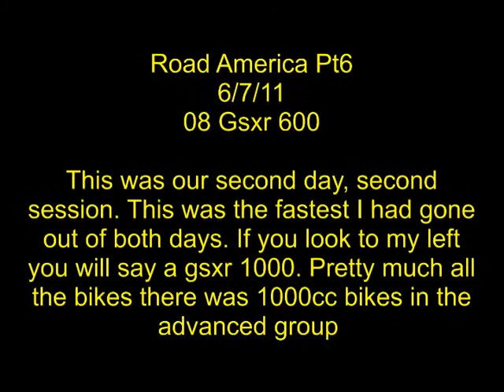Road America pt6 mpeg.mpg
this was the fastest I had gone out of both days. I just put on my power ones the session before. Although the pilot powers turned over faster they were 180's and I just put power one 190's on